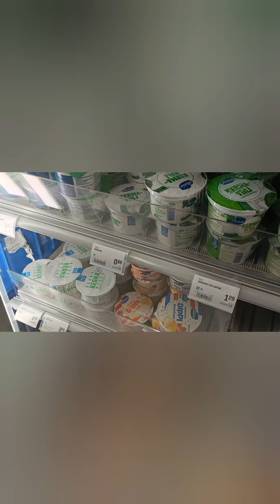Spoken Latin: Segmina patatarum emamus! Let's buy potato chips!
SUBTITLES available in Latin and English!